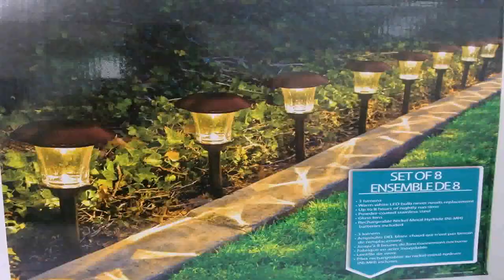Essential Garden Patio Lights